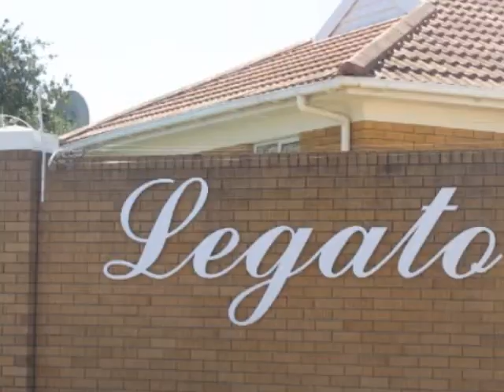2.0 Bedroom Security Estate For Sale in Sonstraal, Durbanville, South Africa for ZAR R 2 000 000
Bedrooms: 2.0
Bathrooms: 2.0
Garages: 1.0
Price: R 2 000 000

Property Description:

Retire in Legato Retirement Village, developed in 2001 and enjoy a carefree lifestyle conducive to a well deserved rest. When you choose to retire here, you can be sure that you are choosing the best for your future happiness and security. This retirement village offers you 2 and 3 bedroom houses, 1 and 2 bedroom flats as well as assisted living and frail care.
This is an example of a D4-Plan house.